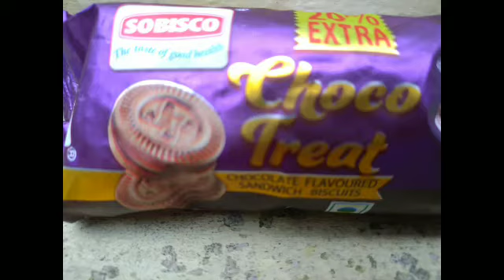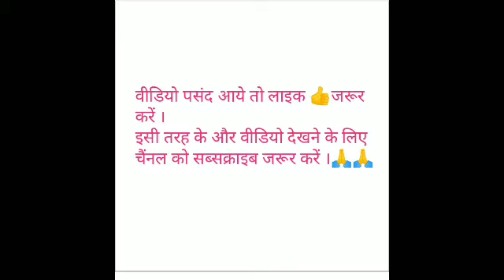चना दाल और 5 रु के बिस्किट से बनाये दो प्रकार की मिठाई ।यकीन मानिए आज से पहले कभी नई खाई होंगी ।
चना दाल और 5 रु के बिस्किट से बनाये दो प्रकार की मिठाई ।
Two types of sweets made from chana dal and biscuits worth Rs.5.
बहुत ही टेस्टी रेसिपी
बहुत ही यूनिक रेसिपी
चना दाल से मिठाई कैसे बनायें
बहुत ही सस्ते तरीके से बनाये
बहुत ही स्वादिष्ट रेसीपी ।

About this -chna dal or 5 rupye k biscuits se mithai bnane ki recipe .

नमस्कार दोस्तों

 मैं रीटा वैष्णव अपने चैनल ReetaVaishnav cg blog में आपका स्वागत करती हूं अभिनंदन करती हूं ।मेरे से कुछ गलती हो तो कृपया माफ करें।दोस्तों कृपया मेरे चैनल को लाइक शेयर सब्सक्राइब जरूर करें ।जय श्री राम ।